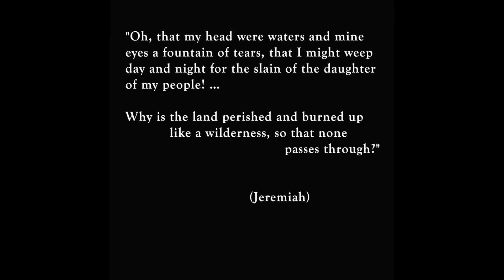יאיר יונה - חרב | Yair Yona - Sword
'חרב', סוגר את פרק המלחמה, ופותח את פרק ההתמודדות, באלבום פסקול מלחמת יום הכיפורים (שגם הוא נקרא 'חרב') של המוזיקאי יאיר יונה, אלבום שיצא בחודש יוני 2016, ומציע התבוננות מוזיקלית אחרת ולא שיגרתית על המלחמה.

לחצו כאן לפרטים נוספים על פרויקט פסקול מלחמת יום הכיפורים, 2016

מי שלחם במשך שבועות ואכל חול, זיעה ודם וגם התמזל מזלו להשאר בשביל להזכר, עבד על אינרציה של הישרדות ולחץ. אחרי הפסקת האש, כשהטנקים עשו פרסה והתחילו לרדת דרומה מהצפון או לעלות צפונה מהדרום, נשארו פיסות ארץ שוממות מאדם, רוויות גופות, משרויינים חרוכים, הכל אפר.

רק בנסיעה האיטית הזו, חוזרים פתאום הקולות האלה, של רק לפני כמה ימים. טרטורי הקשר והמסוקים, פצצות פגזים ומטוסים. והשקט בין לבין שאין בו דבר מנחם. הוא רק מכיל, כמו כד מאד גדול, את כל מה שארע כרגע, שהיה כמו הזייה מסויטת, ומאפשר התבוננות מרוחקת קצת, מהורהרת, על הנפש של לפני והנפש של אחרי וסיפור ההתבגרות וההתפכחות שקרה לכל אחד ואחד שם.

קטעי הארכיון באדיבות ארכיון משרד הבטחון.
וּבָחַרְתָּ בַּחַיִּים, לְמַעַן תִּחְיֶה (דברים, ל, 19)
"Oh, that my head were waters and mine eyes a fountain of tears, that I might weep day and night for the slain of the daughter of my people! …Why has the land perished and burned up like a wilderness, so that none passes through?" (Jeremiah)
'Sword' is the title track that seals the war chapter in my 1973-War Soundtrack album (Out on June 15th(.
It is the fusion point of memories, sounds, visions, blood and death. All of which took place shortly before the ceasefire command.
During the fighting, one cannot stop and relate to the experience, the survival mode controls the body and mind, one cannot think or feel anything. Just survive.
But when the fires are gone, and all tanks are making a u-turn to return home, time becomes very slow. Memories come to the brain, picking with a sharp knife in the open wound tasting the blood, torching the flesh.

Video footage courtesy of the Archive of the Ministry Of Defense.